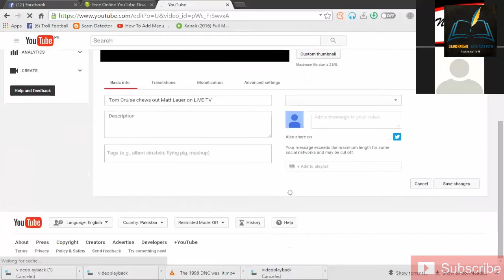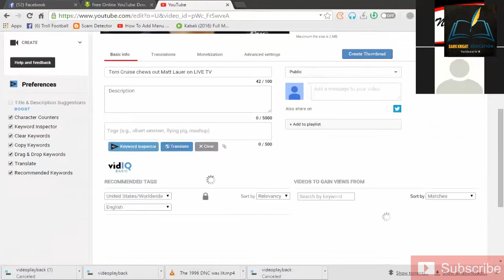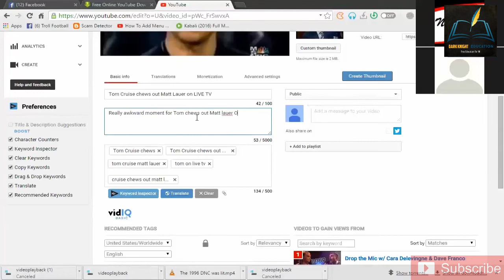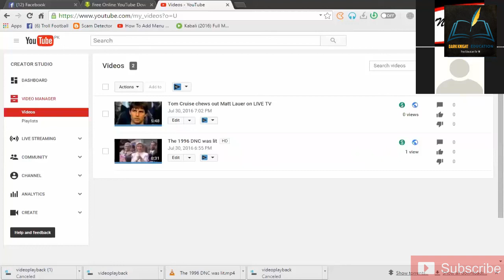Topic#9 Basic Info of Video | YouTube Earning Program | In Urdu And Hindi